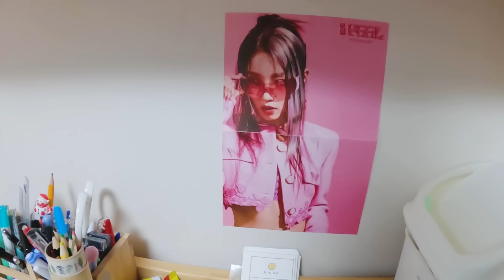A DAY IN MY LIFE WITH MY KOREAN IN-LAWS | GRATEFUL TO HAVE THEM | FARM TOUR IN SUMMER